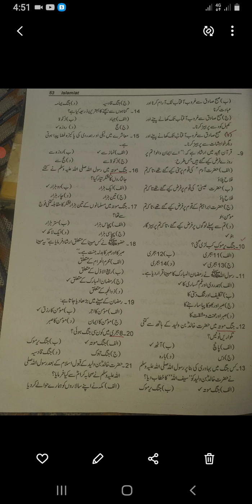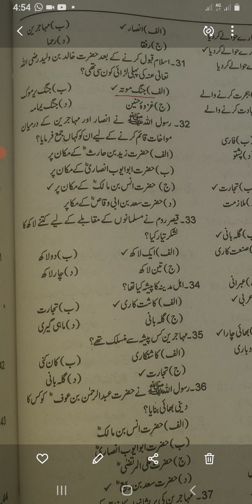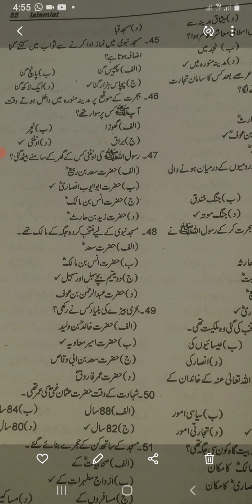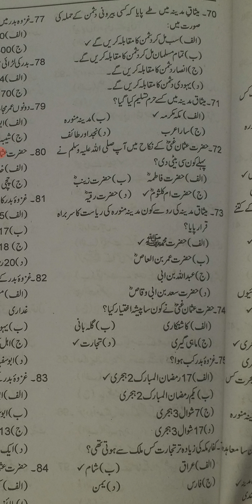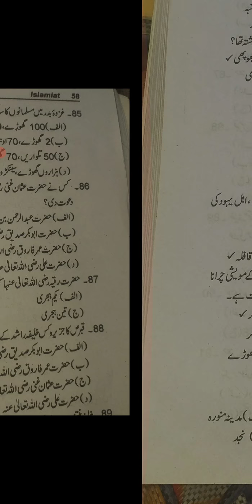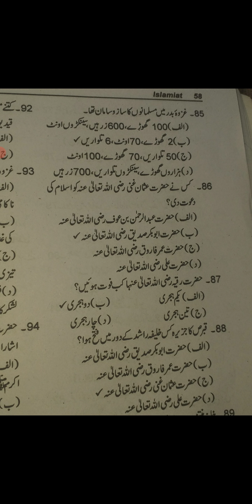for css and ppsc exam and interview and election officers and Tehsaildar exam